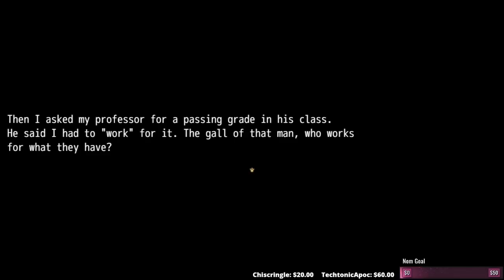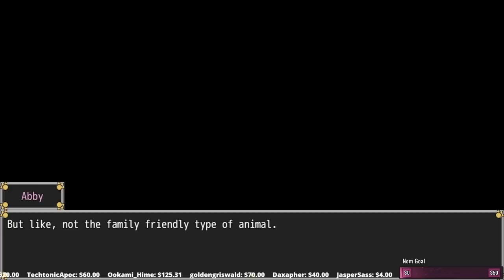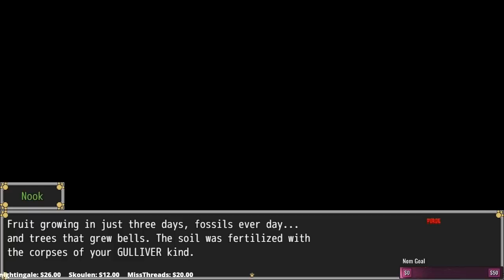THE NOOK WANTS YOUR SOUL - To New Horizons